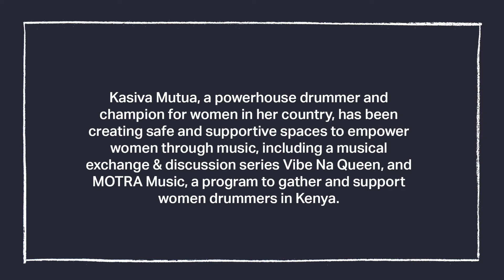Kasiva Mutua - Portrait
Kasiva Mutua, batteuse hors pair et championne de la cause des femmes dans son pays (Kenya), a créé des espaces sûrs et propices à l'autonomisation des femmes par la musique, notamment une série d'échanges musicaux et de discussions Vibe Na Queen, et MOTRA Music, un programme visant à rassembler et à soutenir les batteuses au Kenya.

Kasiva Mutua, a powerhouse drummer and champion for women in her country (Kenya), has been creating safe and supportive spaces to empower women through music, including a musical exchange & discussion series Vibe Na Queen, and MOTRA Music, a program to gather and support women drummers in Kenya.